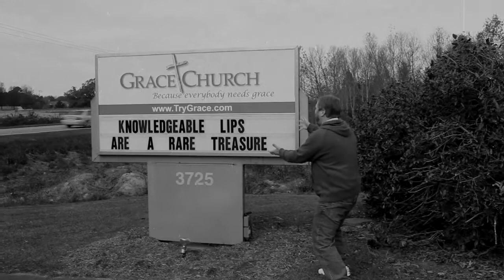Christmas Party Video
Pastor Rob is visited by a familiar ghost and rediscovers the Christmas spirit.